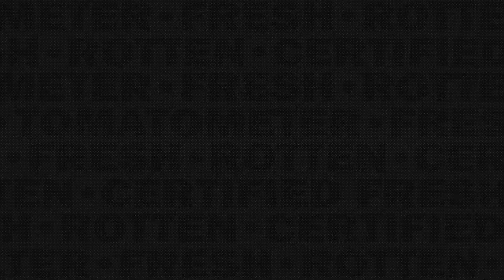Night of the Creeps (1986) - Bathroom Slug Attack Campy Scene | Movieclips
Night of the Creeps - Trapped in the Bathroom Stall: Terrifying creeps attack J.C. (Steve Marshall) in the bathroom.

FILM DESCRIPTION:
Fraternity pledges (Jason Lively, Steve Marshall) pull a prank with a frozen body and let sluglike creatures loose on campus.

CREDITS:
TM & © TriStar Pictures (1986)
Cast: Steve Marshall
Director: Fred Dekker